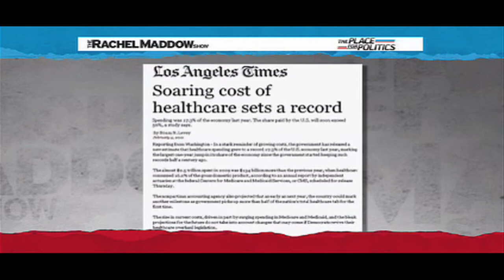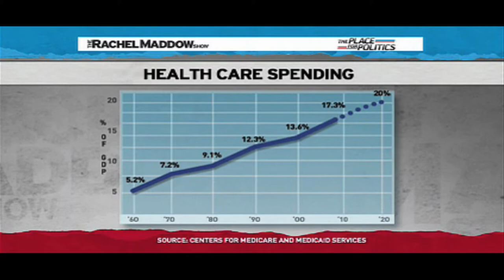U.S. Health Care Spending Is A Kick In The Teeth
Money spent on health care continues to rise and will continue until some reform is passed.